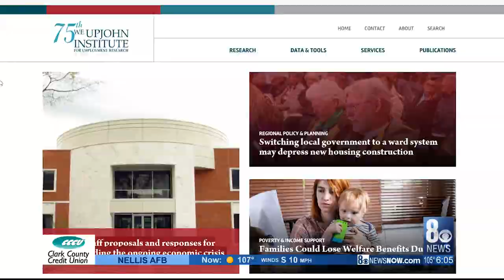Concerns over looming end of CARES Act unemployment benefits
Some are worried about the next steps they'll take if the CARES Act ends this week. Details on the unemployment benefit and its future.